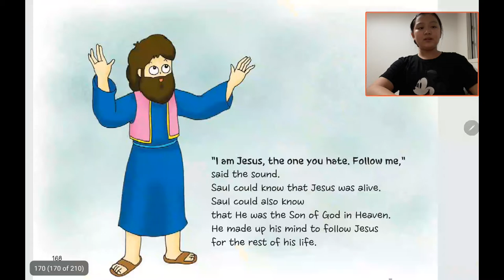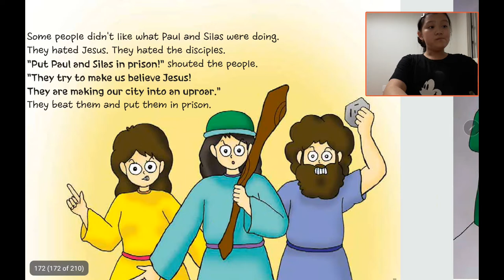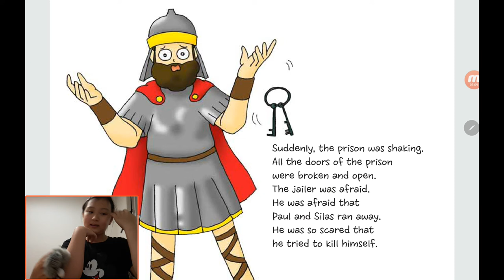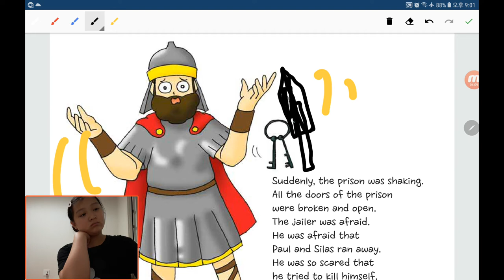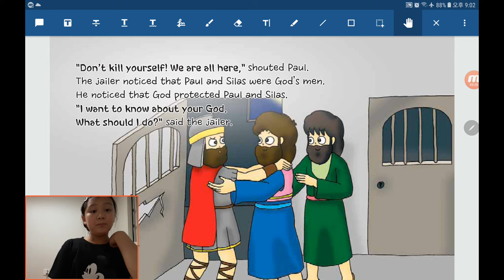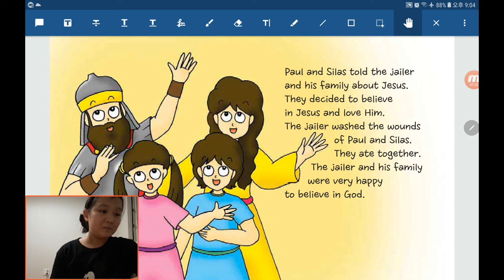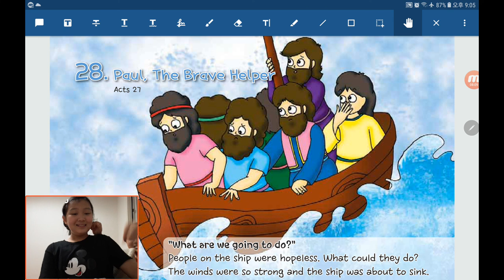Bible Reading in English by Children：20200624, Paul and Silas Sang in Prison in Acts 16